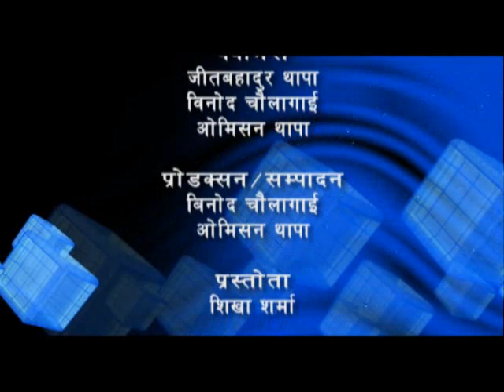Dumarwana 1st Golden Future